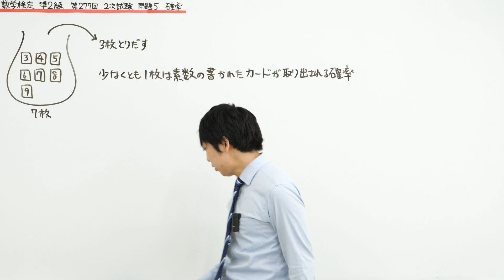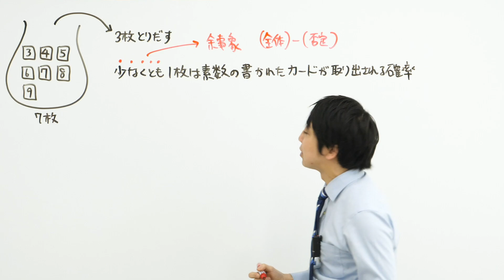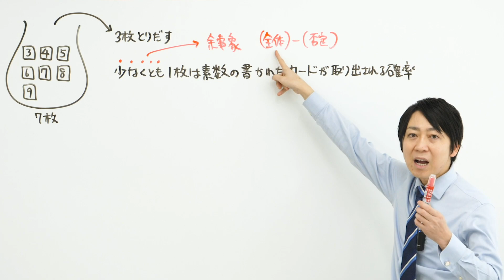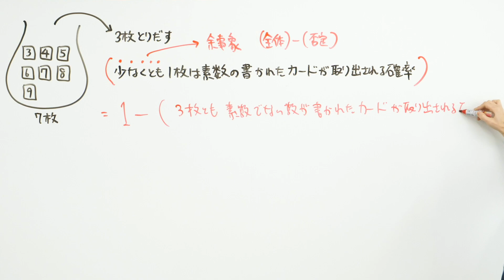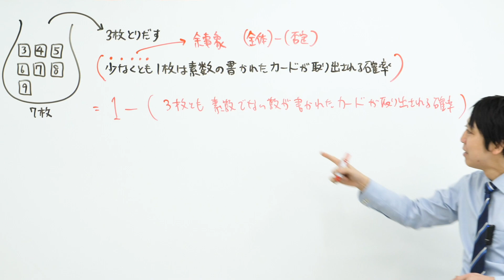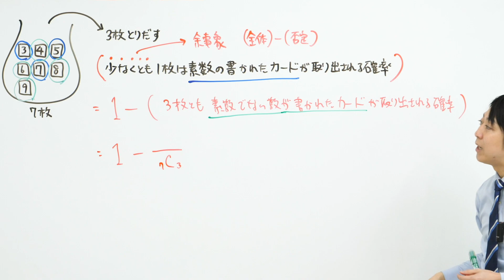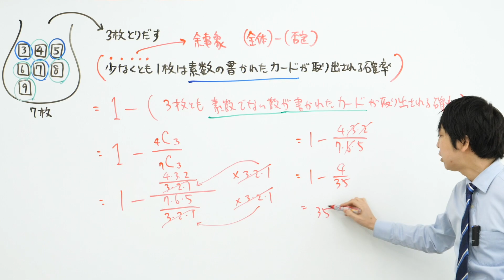(数学検定1級合格者が解説)確率～『少なくとも』といえば？～【準2級 277回 2次 5】－数検準2級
数学検定 準2級 277回 2次 5の過去問解説です。

確率の余事象の問題です。

正答率が47.4％と低いのは、
余事象の発想がなかったから

 ‹参考動画›